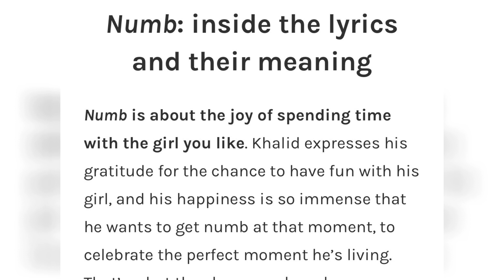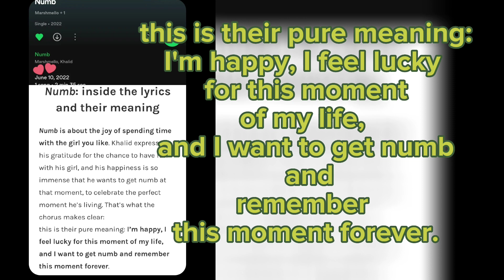Ayon sa Fans may meaning ang kinanta ni Donny Pangilinan sa Asap Birthday Prod niya kahapon